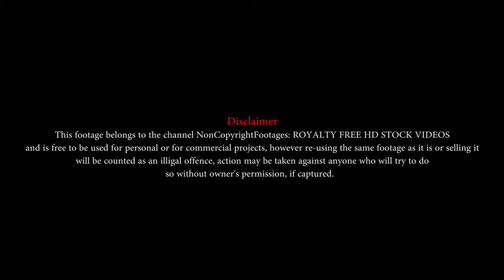AIRPLANE | STOCK FOOTAGE | NonCopyrightFootages: ROYALTY FREE HD STOCK VIDEOS